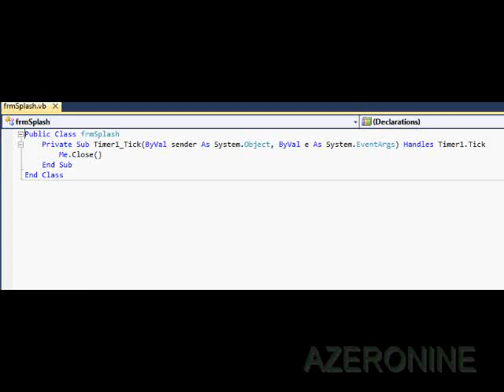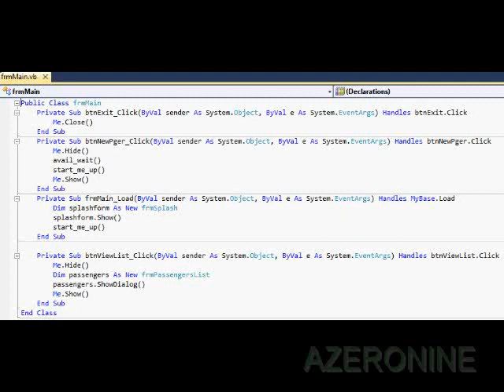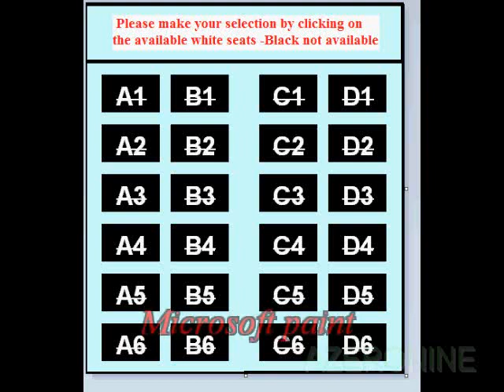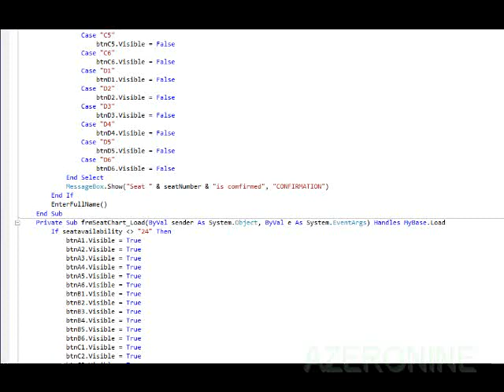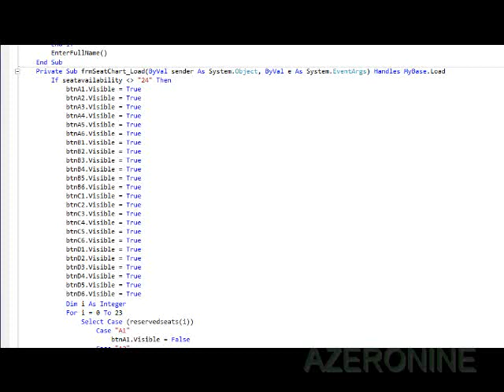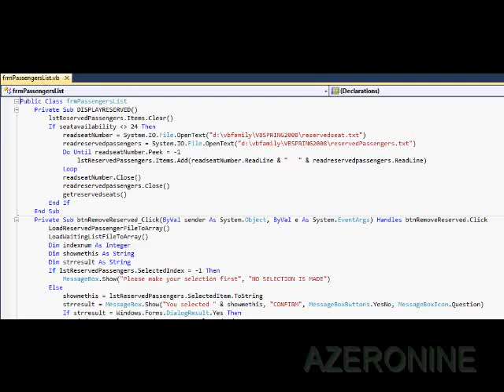Airline Reservation Project code (2)